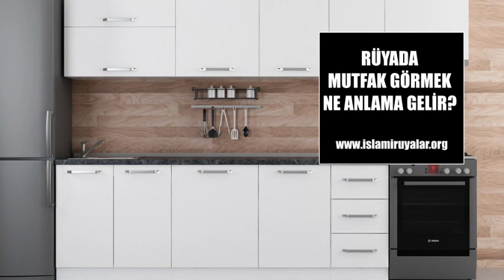Rüyada Mutfak Görmek Ne Anlama Gelir? Rüya Tabirleri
Rüyada Mutfak Görmek, (Rüyada bir evin mutfağında olmak) bu rüyayı gören herkes tarafından çok olumlu olarak yorumlanmıştır. Bu rüyayı gören bekar rüya sahipleri, çok yakın bir zamanda ve hızlı bir şekilde kendilerine talip olan ve maddi durumu yerinde biriyle evlenebilir. Ayrıca, evli veya çocuklu ancak maddi yokluk çeken kimselerin rüyalarında herhangi bir evin mutfağını görmeleri, kısa bir süre içinde bu yokluktan kurtulacaklarının habercisi olarak görülmüştür.

Sayfada Neler Var?
1 Rüyada Mutfak Görmek Diyanet
2 Rüyada Kendisini Mutfakta Görmek
3 Rüyada Mutfak Temizlemek
4 Rüyada Mutfak Dolabı Görmek
5 Rüyada Dağınık Mutfak Görmek
6 Rüyada Mutfakta Bulunmak
7 Rüyada Kendini Başkasının Mutfağında Görmek
8 Rüyada Yeni Mutfak Dolabı Görmek
9 Rüyada Temiz Mutfak Görmek
10 Rüyada Mutfakta Erkek Görmek
11 Rüyada Mutfak Eşyası Görmek